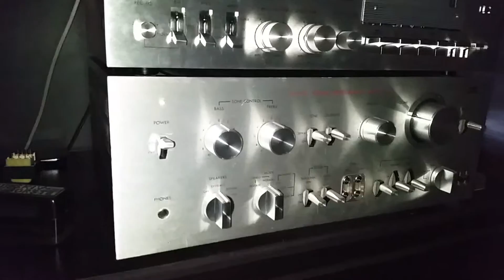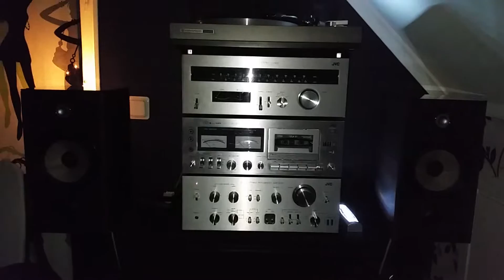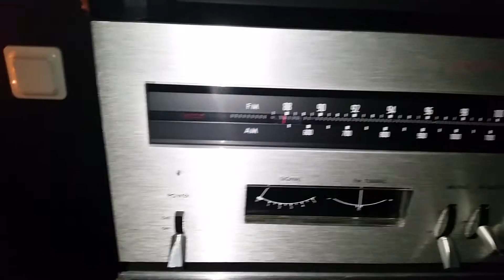Kenwood kd 2000 at95e, Jvc ja-71, focal aria 906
Audio technica at 95 e, vintage system 1976.